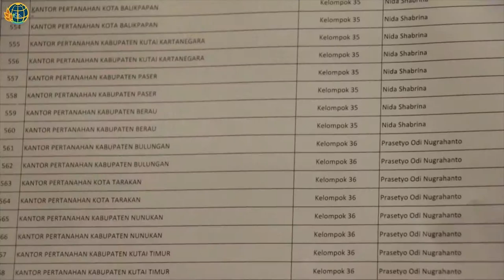Untuk Mendukung PTSL, Sebanyak 1.046 Alat Ukur GNSS RTK Diserahkan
BPN.go.id